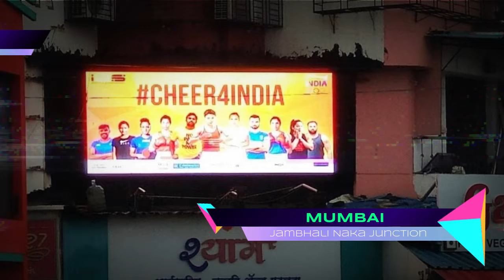Mera hoardings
The campaign featuring portraits of India players at the Olympics on static & DOOH media